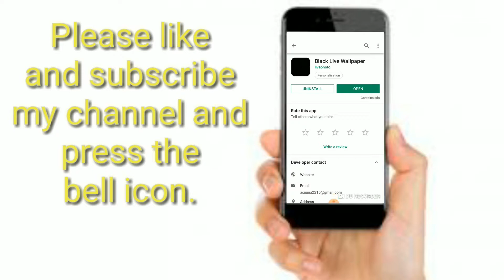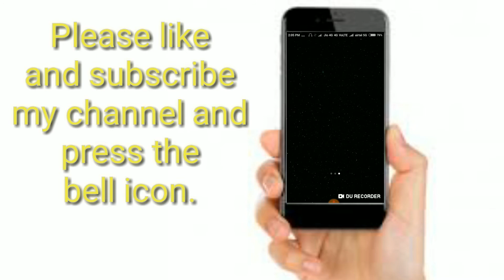Magical Night black live wallpaper😱😱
Hello friends

In this video I will tell you how to apply magical 3D live night star wallpaper in your phone Very interesting so please watch this video till the end.

DOWNLOAD LINK

Wallpaper app link :- eoSOUds8bkKKacAQck/aDA9DUKq6CDWSfLBR+W5x1aD/BeoL0vwVO48NIXeb7PgY